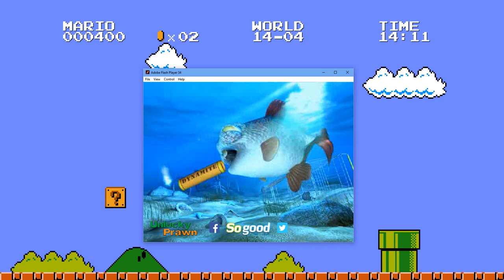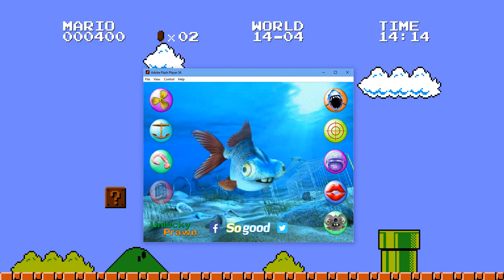WHAT IS THIS?! | George The Unlucky Fish